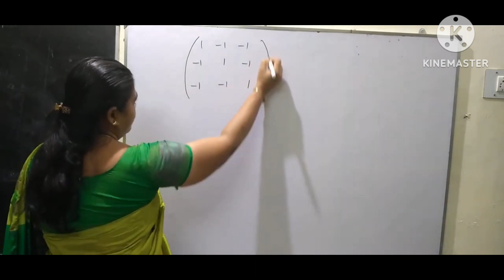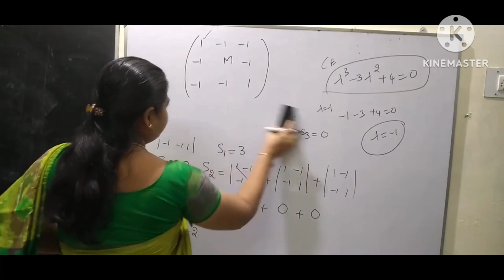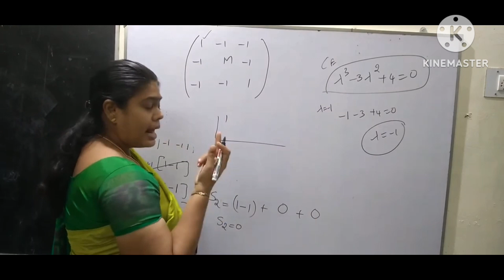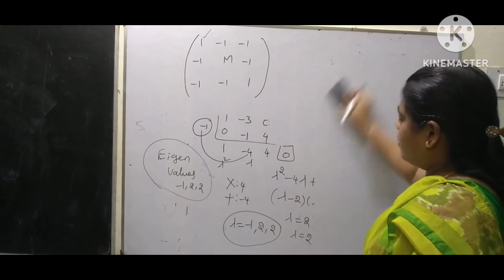UGTRB MATHS/TNPSC SI/STATISTICAL INSPECTOR/TNPSC Statistical Services/BT Assistant/Eigen Values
UGTRB MATHS/TNPSC SI/STATISTICAL INSPECTOR/TNPSC Statistical Services/BT Assistant/Matrices